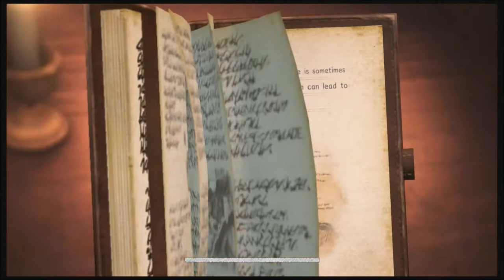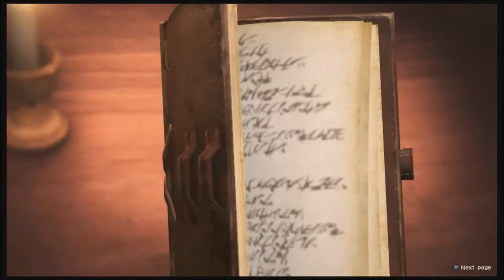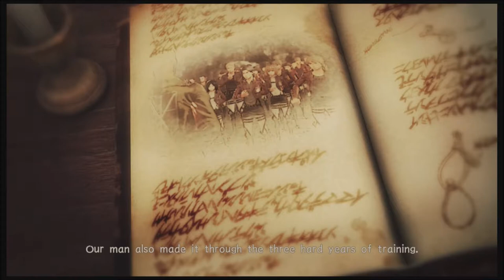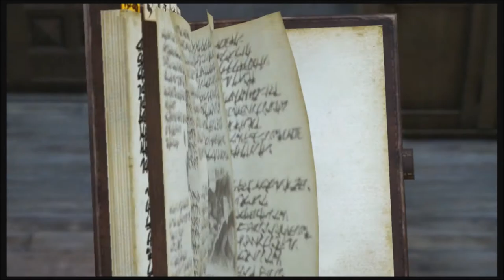Attack on Titan 2 | Part 2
Attack on Titan 2 is an action hack and slash video game based on Hajime Isayama's manga series of the same name released for Nintendo Switch, PlayStation 4, and PlayStation Vita, Xbox One and Microsoft Windows.